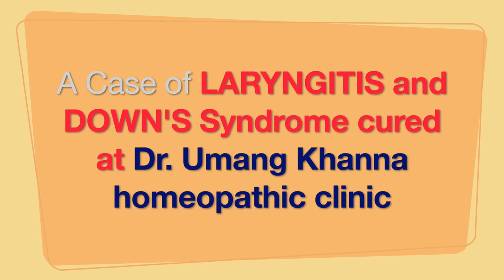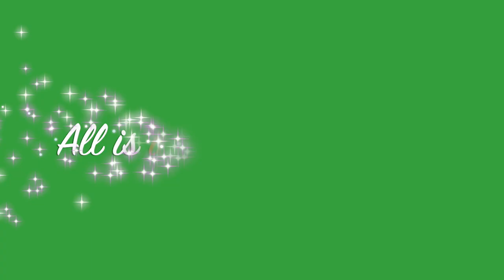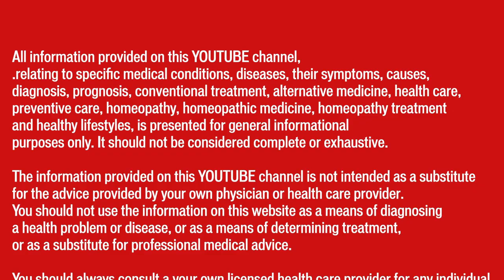Lost voice regained II Testimonial II Dr Umang Khanna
Always Yours .